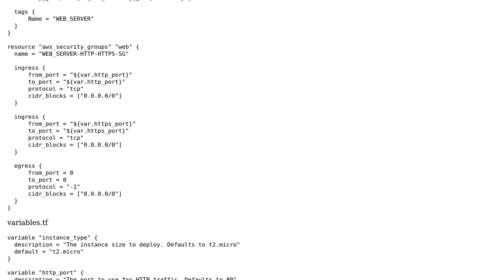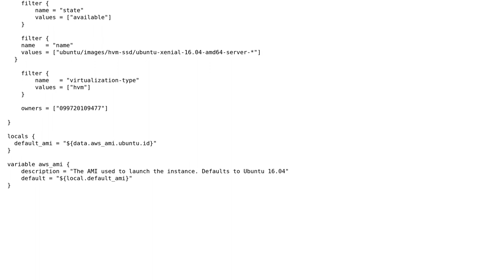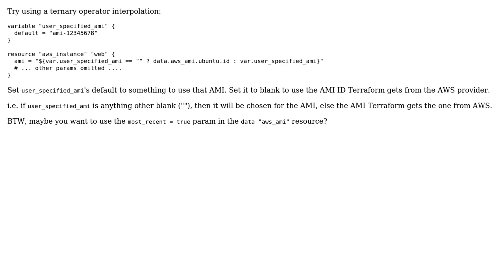Terraform - Use data source output in variable default (3 Solutions!!)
Terraform - Use data source output in variable default

With thanks & praise to God, and with thanks to the many people who have made this project possible! | Content (except music & images) licensed under CC BY-SA | Music | Images & others | With thanks to user Luke user KJH user Facundo Olano user dkniffin and the Stack Exchange Network Trademarks are property of their respective owners. You are responsible for your own actions.